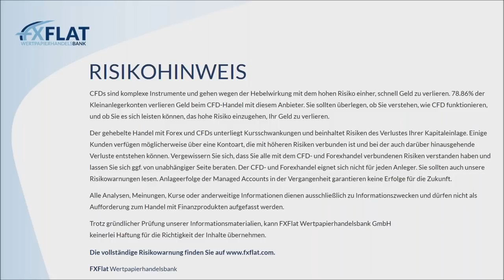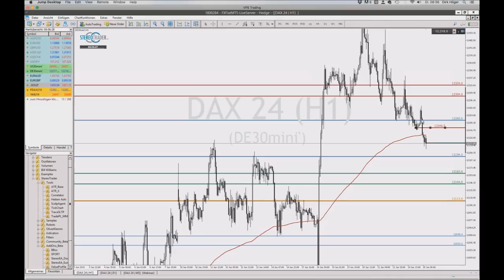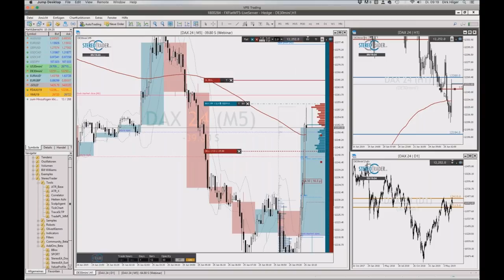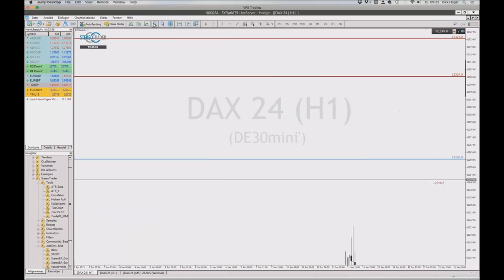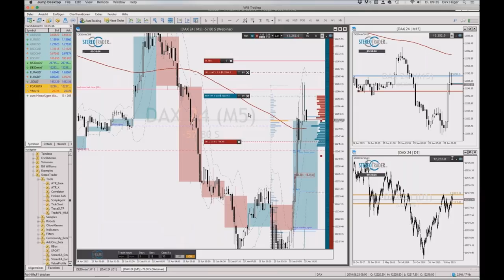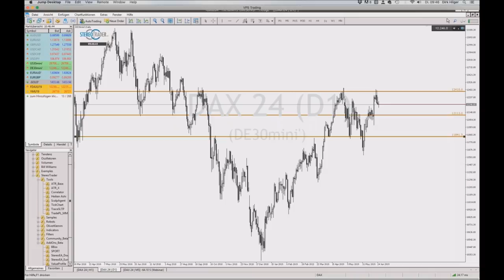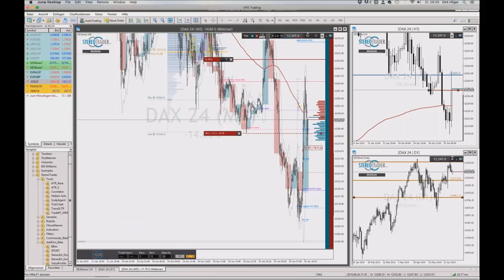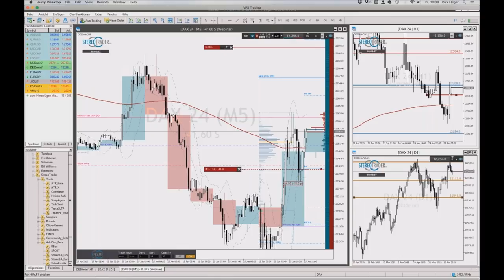StereoTrader - Livetrading zur Börseneröffnung am Morgen bei FXFlat am 25.06.2019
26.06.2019 | 09:00 Uhr | Jens Klatt - Morning Meeting und Live-Trading der Markteröffnung
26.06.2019 | 18:00 Uhr | Forex-Screener - Neue PRO-Filter für Daytrader von Orkan Kuyas
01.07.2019 | 18:00 Uhr | Mario Lüddemann - Der große Marktausblick
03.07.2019 | 07:45 Uhr | Thorsten Helbig (forexPro-Systeme) - Livetrading bei FXFlat
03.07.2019 | 14:00 Uhr | StereoTrader by forexPRO - Helpdesk
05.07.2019 | 14:15 Uhr | StereoTrader - NFP Livetrading bei FXFlat
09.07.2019 | 08:45 Uhr | StereoTrader - Livetrading zur Börseneröffnung am Morgen bei FXFlat
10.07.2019 | 18:00 Uhr | Carsten Berger - Index-Analyse nach der PerlenTauchen-Methode mit dem AgenaTrader
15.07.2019 | 18:00 Uhr | StereoTrader Helpdesk - Fragen & Antworten
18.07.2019 | 07:45 Uhr | Thorsten Helbig (forexPro-Systeme) - Livetrading bei FXFlat
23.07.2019 | 08:45 Uhr | StereoTrader - Livetrading zur Börseneröffnung am Morgen bei FXFlat
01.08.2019 | 07:45 Uhr | Thorsten Helbig (forexPro-Systeme) - Livetrading bei FXFlat
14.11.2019 | 09:00 Uhr | FXFlat live auf der World of Trading in Frankfurt
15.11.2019 | 09:00 Uhr | FXFlat live auf der World of Trading in Frankfurt
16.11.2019 | 09:00 Uhr | FXFlat live auf der World of Trading in Frankfurt